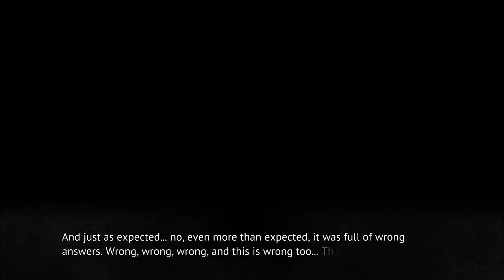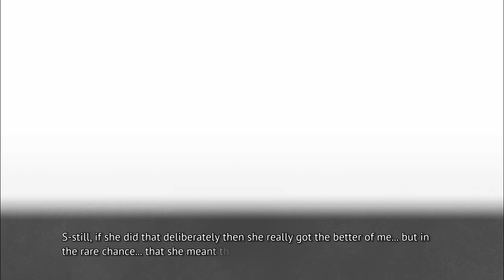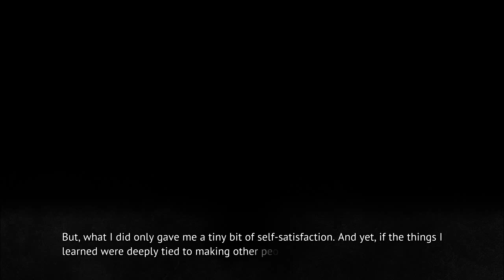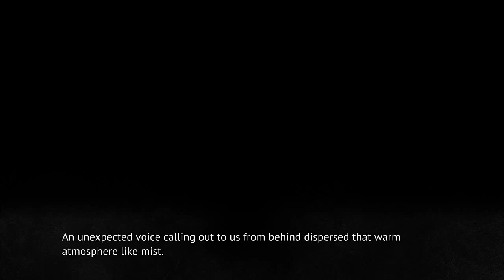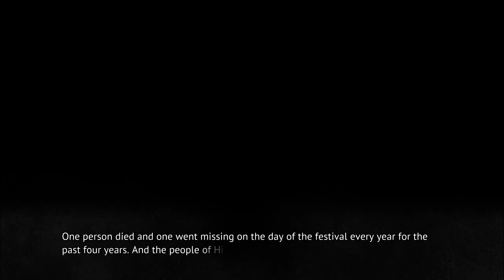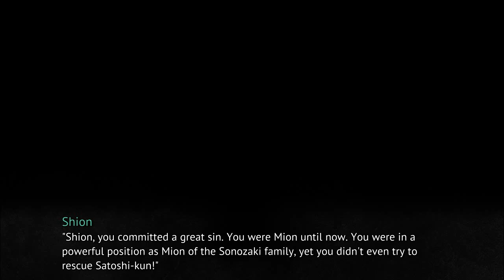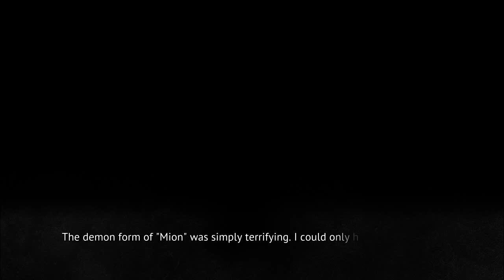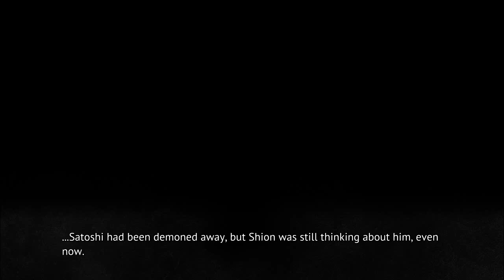MIOTSUKUSHI MATSURI PT12